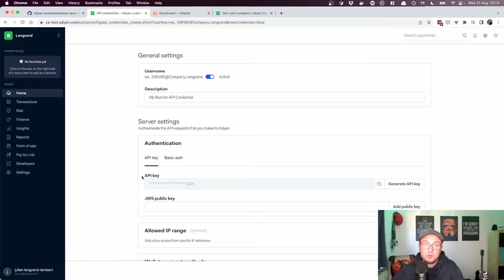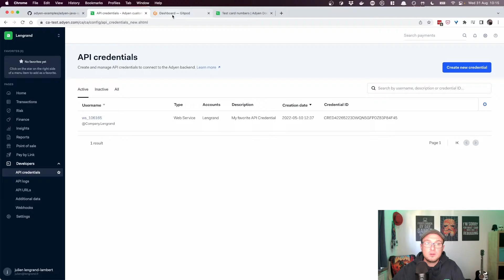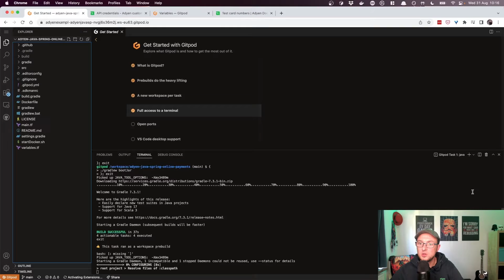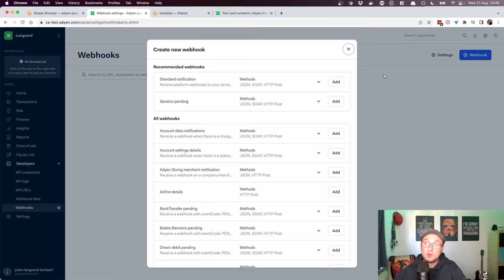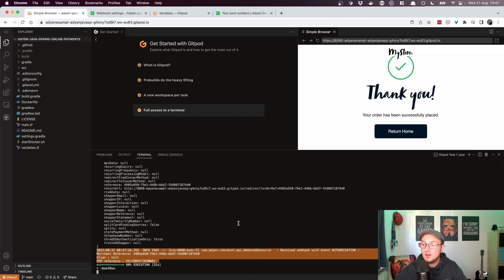Setup-less Adyen sample integration using Gitpod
In this video, we will be using Gitpod to fully test our Java sample integration without any kind of local setup.

You can find all Adyen samples over

Helping developers build payment processing solutions with Adyen’s all-in-one financial technology platform.